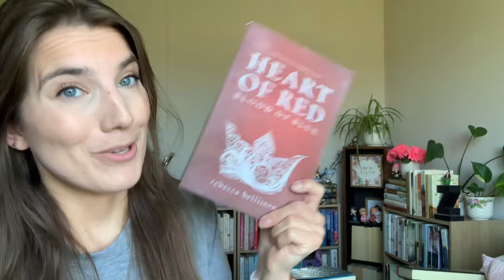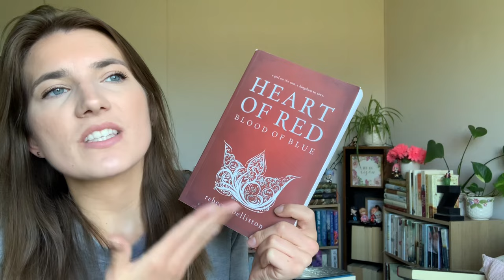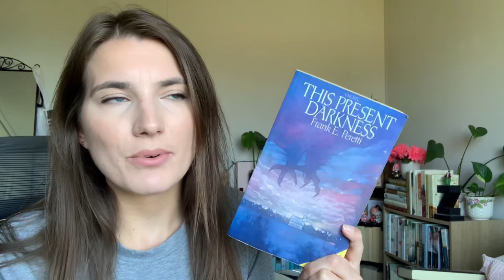Oceana’s FALL BOOK RECS! Mystery, Suspense, Fantasy, & Romance of course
Happy Fall Y’all! Here are some fall book recommendations for the season!

Books mentioned:
Waterfall by Lisa T Bergen
Lunar Chronicles by Marissa Meyer
Heart of Red, Blood of Blue by Rebecca Belliston
A Thousand Heartbeats by Kiera Cass
The Delusion by Laura Gallier
This Present Darkness by Frank Peretti
Iscariot by Tosca Lee
Redeeming Love by Francine Rivers
Where the Road Bends by Rachel Fordham
The Lady's Mine by Francine Rivers
The Bridge to Belle Island by Julie Klassen
Edge of Dusk by Colleen Coble
Mind Games by Nancy Mehl
Night Fall by Nancy Mehl
Project Hail Mary by Andy Weir
The Good Sister by Sally Hepworth